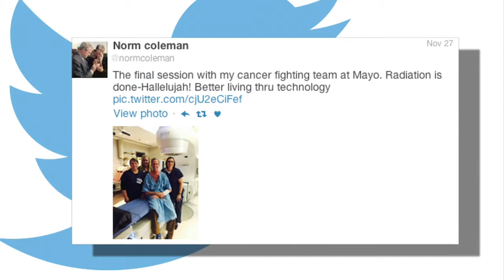Norm Coleman Speaks Out About Cancer Battle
The former senator will know if he’s cancer free on March 7th, when he goes to the Mayo Clinic for final tests, Esme Murphy reports (2:30). WCCO 4 News At 5 – February 19, 2016